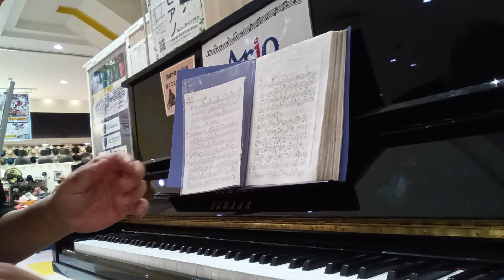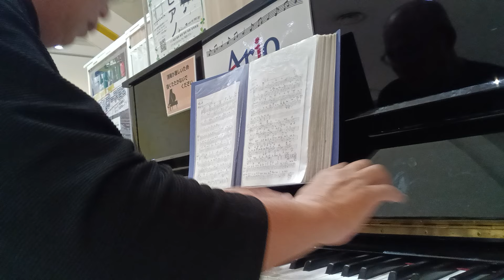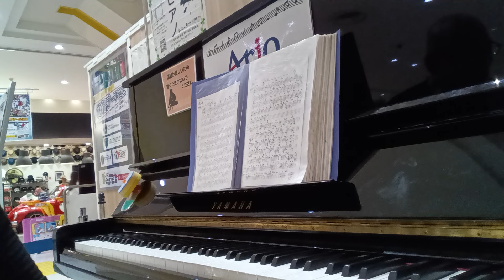暁の車/機動戦士ガンダムSEED/MOBILE SUIT GUNDAM SEED/FictionJunction YUUKA/南里侑香/梶浦由記『アリオ橋本/Ario』ストリート・ピアノ/2024年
暁の車/機動戦士ガンダムSEED/MOBILE SUIT GUNDAM SEED/FictionJunction YUUKA/南里侑香/梶浦由記『アリオ橋本/Ario』ストリート・ピアノ/2024年7月10日水曜日【ぴよぴよのおはなしシリーズ/4064】

♪　『アリオ橋本/Ario』　〒252-0146 神奈川県相模原市緑区大山町1-22

♪　暁の車
『機動戦士ガンダムSEED/MOBILE SUIT GUNDAM SEED』
FictionJunction YUUKA
歌　南里侑香（YUUKA/なんりゆうか）/
作詞　作曲　編曲　梶浦由記（かじうらゆき）